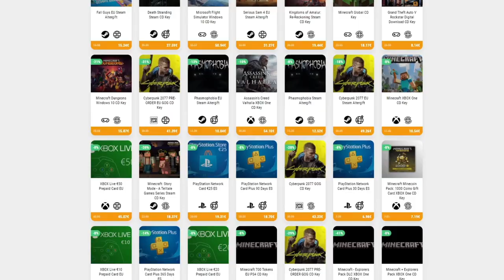JUEGO COMPLETO (26 DÍAS) • Kingdom Classic - Episodio 06